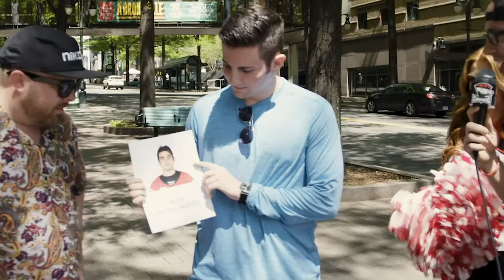Aaron Dodge - 2021 Hosting Reel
Aaron Dodge is a hype man and host living in Charlotte, NC.